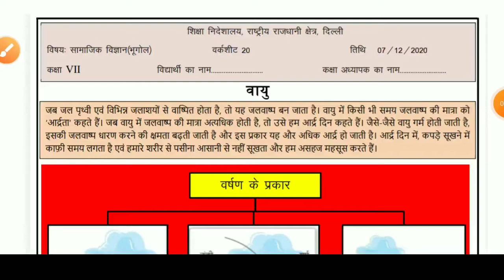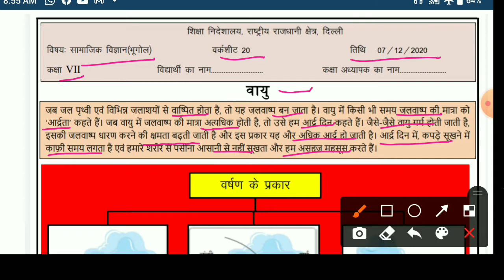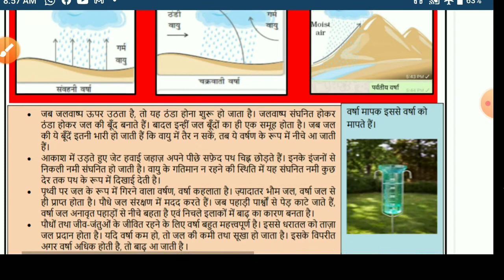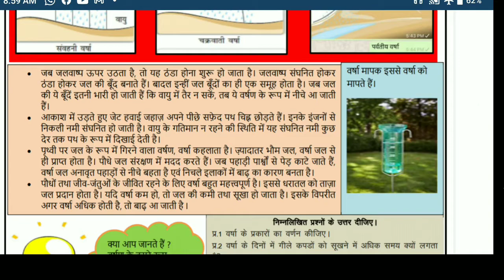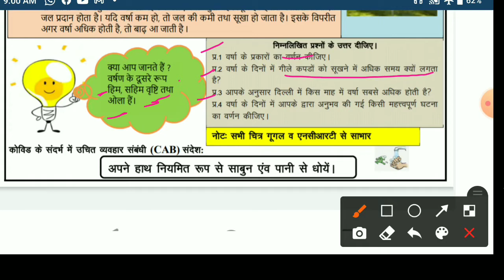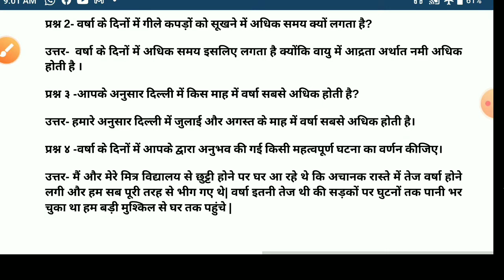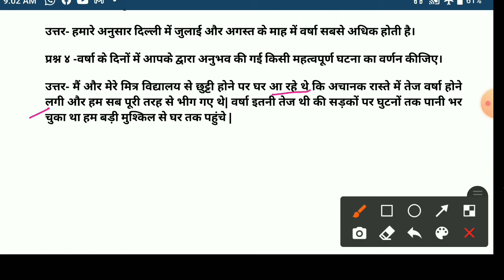7 December Class 7 Worksheet Solution | Class 7 Social Science Worksheet | Class 7 Worksheet 20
7 December Class 7 Worksheet Solution | Class 7 Social Science Worksheet | Class 7 Worksheet 20 |
worksheet 20 ,
class 7 worksheet 7 december 2020,
 7 december worksheet solution ,
 worksheet solution  ,
 today worksheet,
 wind ,
air vaayu social vigyan,
 worksheet  20 class7,
 worksheet sst  20 class7,
worksheet sst  20 class 7,
 class7 worksheet sst  20 ,
 class7 workshet sst 20 ,
  work sheet sst 20 class7 ,
work sheet sst class7  ,
  social science worksheet sst 20 class7   ,
 class7 socia science worksheet sst science 20 ,